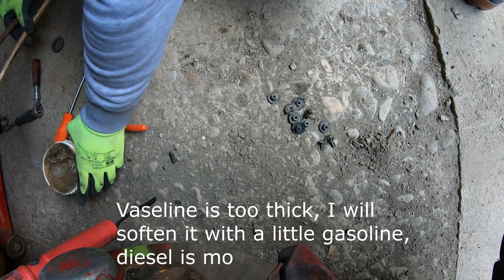Mercedes CLK W208 front wheel inner wing anti-rust coating insulated with Vaseline,vaselina,4K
- Dupa o iarna plina de nisip antiderapant si sare am decis sa demontez aripa interioara fata sa curat bine zona de sub aripa si sa izolez cu vaselina , fac acest proces odata la 2 ani pentru a prevenii rugina.

- After a winter full of non-slip sand and salt, I decided to disassemble the inner front wing, clean the area under the wing well and insulate it with Vaseline, I do this process once every 2 years to prevent rust.

- नॉन-स्लिप रेत और नमक से भरी सर्दियों के बाद, मैंने इनर फ्रंट विंग को अलग करने, विंग के नीचे के क्षेत्र को अच्छी तरह से साफ करने और वैसलीन से इंसुलेट करने का फैसला किया, जंग को रोकने के लिए मैं हर 2 साल में एक बार यह प्रक्रिया करता हूं।

- Pas një dimri plot me rërë dhe kripë që nuk rrëshqet, vendosa të çmontoj krahun e përparmë të brendshëm, të pastroj mirë zonën poshtë krahut dhe ta izoloj me vazelinë, këtë proces e bëj një herë në 2 vjet për të parandaluar ndryshkun.

-Չսայթաքող ավազով և աղով լի ձմեռից հետո որոշեցի ապամոնտաժել ներքին առջևի թեւը, լավ մաքրել թևի տակի հատվածը և վազելինով մեկուսացնել, այս գործընթացը 2 տարին մեկ եմ անում, որպեսզի չժանգոտեմ։

- Nakon zime pune neklizajućeg peska i soli, odlučio sam da demontiram unutrašnje prednje krilo, dobro očistim prostor ispod krila i izolujem ga vazelinom, ovaj postupak radim jednom u 2 godine da sprečim rđu.

- След една зима пълна с неплъзгащ се пясък и сол реших да разглобя вътрешното предно крило, да почистя добре мястото под крилото и да го изолирам с вазелин, този процес го правя веднъж на 2 години, за да не ръждясвам.

- Po zimě plné protiskluzového písku a soli jsem se rozhodl demontovat vnitřní přední křídlo, dobře vyčistit prostor pod křídlem a zaizolovat vazelínou, tento proces dělám 1x za 2 roky, abych zabránil rezivění.

- 经过一个充满防滑沙子和盐分的冬天，我决定拆卸内前翼，清洁翼下区域并用凡士林绝缘，我每两年进行一次此过程以防止生锈。

- 논슬립모래와 염분이 가득한 겨울을 보낸 후, 앞날개 내부를 분해하고 날개 아래 부분을 잘 청소하고 바세린으로 단열하기로 2년에 한 번씩 녹방지를 위해 이 과정을 합니다.

- Nakon zime pune neklizajućeg pijeska i soli odlučio sam rastaviti unutarnje prednje krilo, dobro očistiti prostor ispod krila i izolirati ga vazelinom, ovaj postupak radim jednom u 2 godine da spriječim hrđu.

- Efter en vinter fuld af skridsikkert sand og salt, besluttede jeg at skille den indvendige forvinge ad, rense området under vingen godt og isolere det med vaseline, denne proces laver jeg en gang hvert 2. år for at forhindre rust.

- Peale libisemiskindlat liiva ja soola täis talve otsustasin sisemise esitiiva lahti võtta, tiivaalune ala hästi puhtaks teha ja vaseliiniga soojustada, seda toimingut teen kord 2 aasta jooksul, et vältida roostet.

- Pagkatapos ng taglamig na puno ng non-slip na buhangin at asin, nagpasya akong i-disassemble ang panloob na pakpak sa harap, linisin ang lugar sa ilalim ng pakpak ng mabuti at i-insulate ito ng Vaseline, ginagawa ko ang prosesong ito isang beses bawat 2 taon upang maiwasan ang kalawang.

- Liukumatonta hiekkaa ja suolaa täynnä olevan talven jälkeen päätin purkaa sisemmän etusiiven, puhdistaa siiven alla olevan alueen hyvin ja eristää sen vaseliinilla, teen tämän kerran 2 vuodessa ruosteen estämiseksi.

- Après un hiver plein de sable antidérapant et de sel, j'ai décidé de démonter l'intérieur de l'aile avant, de bien nettoyer la zone sous l'aile et de l'isoler avec de la vaseline, je fais ce processus une fois tous les 2 ans pour éviter la rouille.

- Nach einem Winter voller rutschfestem Sand und Salz habe ich mich entschlossen, den inneren vorderen Kotflügel zu demontieren, den Bereich unter dem Kotflügel gut zu reinigen und mit Vaseline zu isolieren, ich mache diesen Vorgang alle 2 Jahre, um Rost vorzubeugen.

- Μετά από έναν χειμώνα γεμάτο αντιολισθητική άμμο και αλάτι, αποφάσισα να αποσυναρμολογήσω το εσωτερικό μπροστινό φτερό, να καθαρίσω καλά την περιοχή κάτω από το φτερό και να το μονώσω με βαζελίνη, κάνω αυτή τη διαδικασία μια φορά κάθε 2 χρόνια για να αποφύγω τη σκουριά.

- Tar éis geimhreadh iomlán de ghaineamh neamh-duillín agus salainn, chinn mé an sciathán tosaigh istigh a dhíchóimeáil, an limistéar faoin sciathán a ghlanadh go maith agus é a insliú le Vaseline, déanaim an próiseas seo uair amháin gach 2 bhliain chun meirge a chosc.

- Eftir vetur fullan af háli sandi og salti ákvað ég að taka innri framvænginn í sundur, þrífa svæðið undir vængnum vel og einangra með vaselíni, ég geri þetta ferli einu sinni á 2ja ára fresti til að koma í veg fyrir ryð.

- Dopo un inverno pieno di sabbia e sale antiscivolo, ho deciso di smontare l'ala anteriore interna, pulire bene la zona sotto l'ala e isolarla con vaselina, eseguo questo processo una volta ogni 2 anni per prevenire la ruggine.

-滑り止めの砂と塩でいっぱいの冬の後、私は内側のフロントウィングを分解し、ウィングの下の領域をよくきれいにし、ワセリンで断熱することにしました。錆を防ぐために、このプロセスを2年に1回行います。

- Post hiemem plenam arenam et salem non-lapsum, alam interiorem anterius discurrere decrevi, aream sub ala bene mundare et eam cum Vaseline insulare, ego hoc semel singulis annis 2 ne rubiginem.